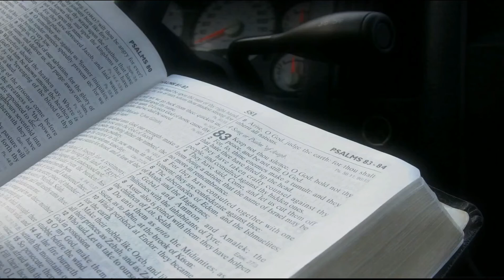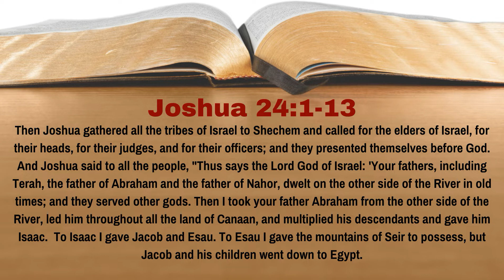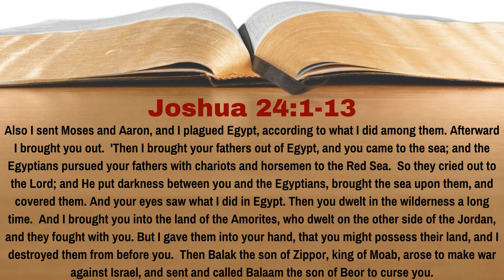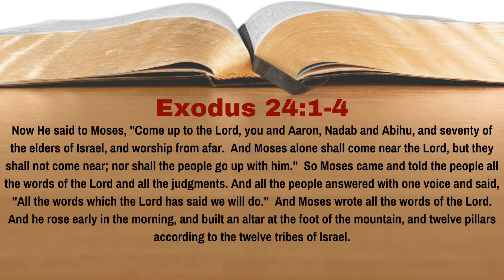What REASON Did Israel Have For CONTINUING To SERVE GOD? | Joshua 24:1-13 | Lesson 57 | WTTB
Israel is now at Shechem, renewing the covenant that they made with God.  Joshua gives them many reasons that they should do so and continue to serve God.  What were those reasons?  In Lesson 57 of our study of Joshua we learn the answer to this question.

0:00 Introduction
0:39 Reading of the Text
2:50 Discussion of the Text
7:39 Conclusion